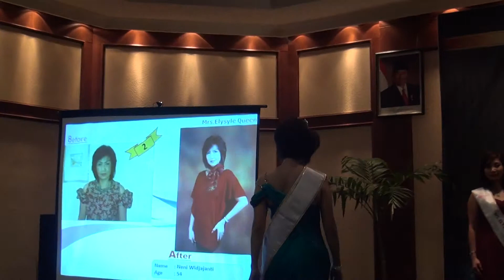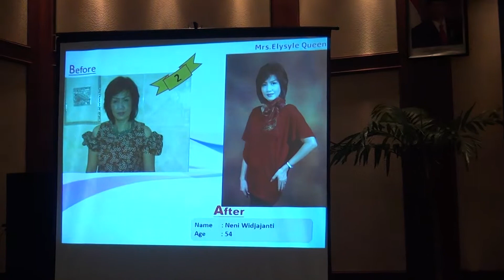BEAUTY QUEEN INDO ANNE